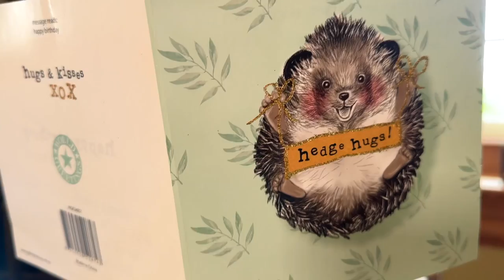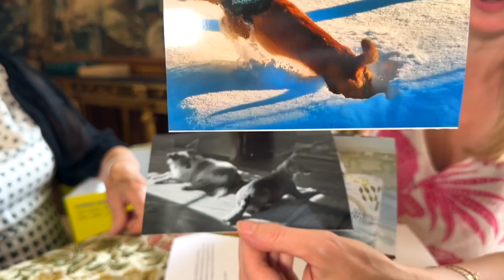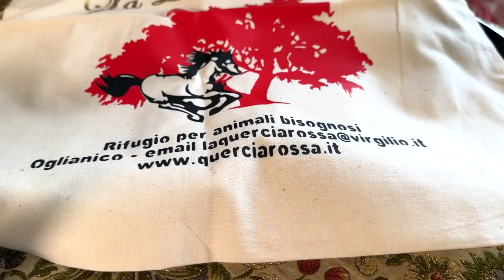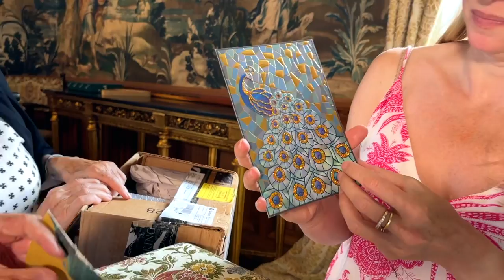Stephanie’s new hairstyle 💇‍♀️